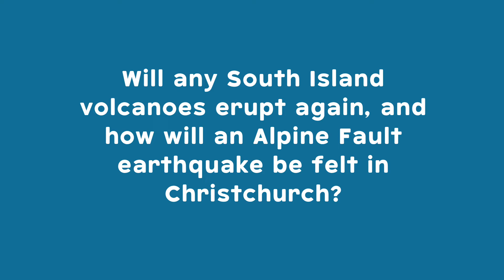ALOOP Expert Panel - Will any South Island volcanoes erupt again?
💬❓ Willl any South Isoland volcanoes erupt again and how will an Alpine Fault earthquake be fault in Christchurch? Prof. Tom Wilson from the University of Auckland and Dr Caroline Holden from Seismocity explain.

To find out more about the potential impacts of an Alpine Fault earthquake and how you can prepare, check out:

🎥 This video is a clip from the Ask Us Anything Expert Panel event hosted online in July 2022 by AF8 and East Coast LAB, made possible with the kind support of the Earthquake Commission (EQC).